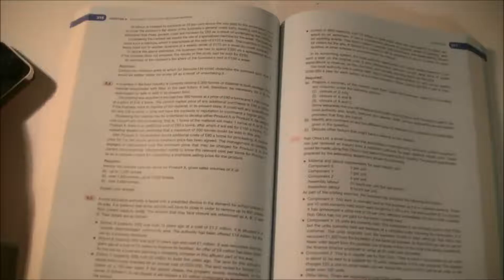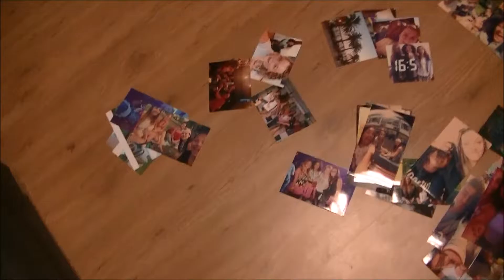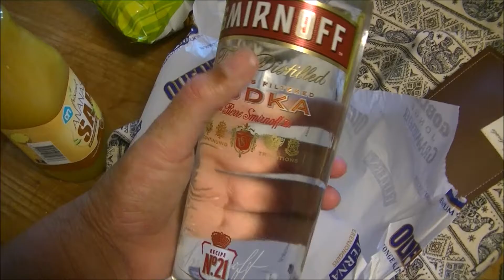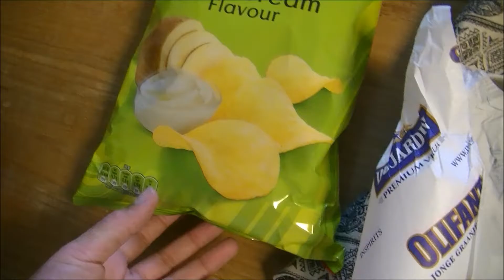Weekvlog #20 Back with my roommates & fieldtrip afterparty!